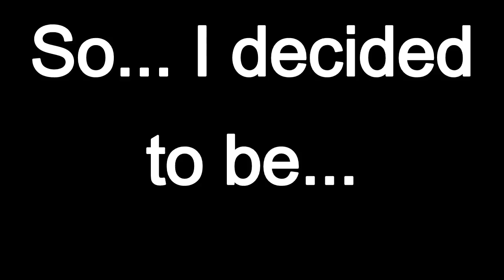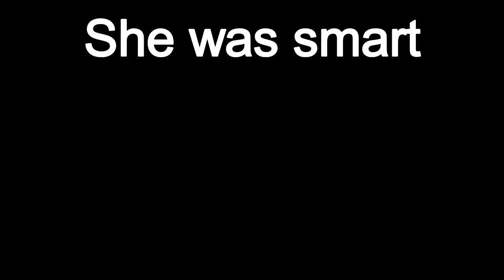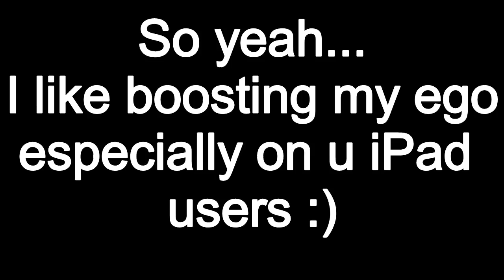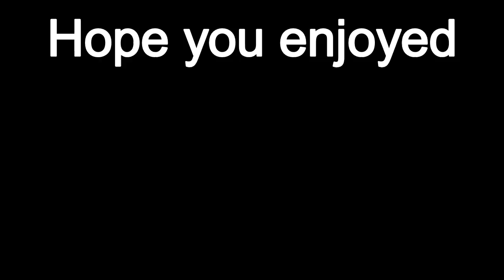Why PE players hate window10 players (LB ctf)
This is Lifeboat ctf if you wanted to know. It is very fun actually.